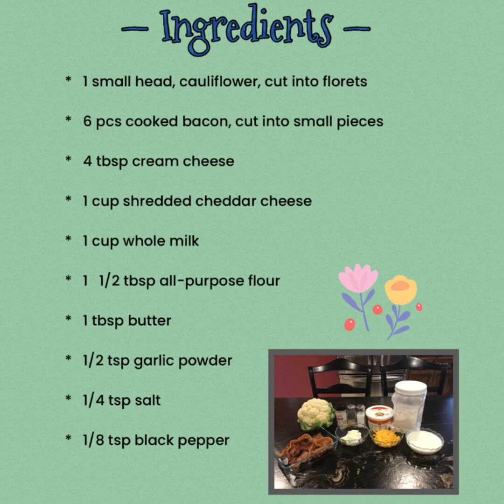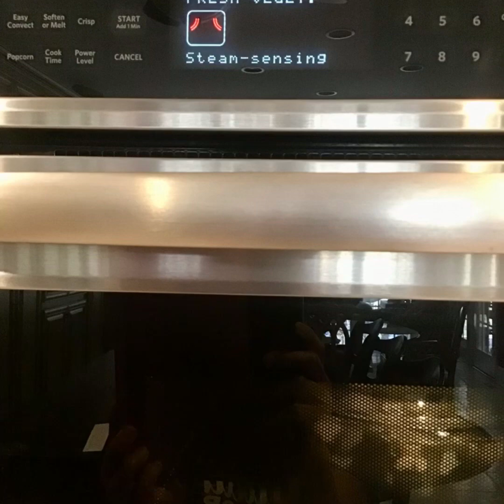CHEESY CAULIFLOWER CASSEROLE - ALA EH AY ANO GANG SARAP - HEALTHY PA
Share ko lang po ang paggawa ng Cheesy Cauliflower Casserole. First time ko po ginawa ito, ang masasabi ko po masarap po sya. We loved it po. Hopefully this video will help and guide you po pandagdag sa ating mga recipe. Salamat po sa inyong suporta. Have a good day everyone!